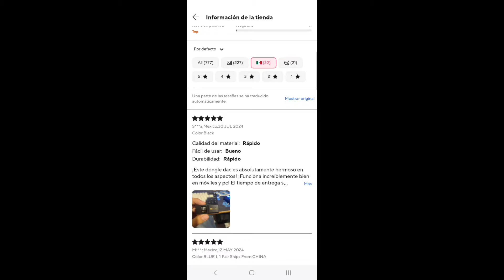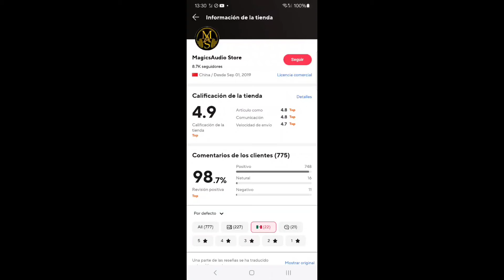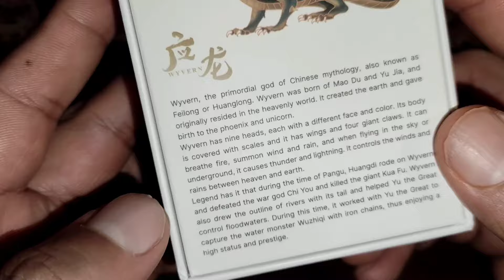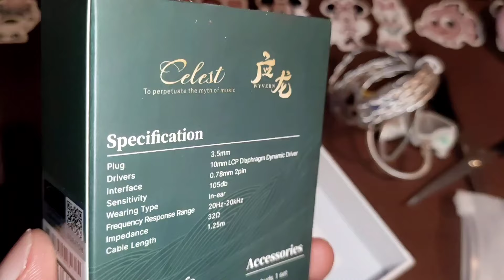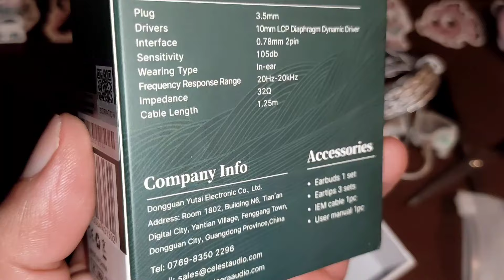Auricular Celest Wyvern | Suena suavesito por MagicsAudio Store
MagicsAudio Store

Tabla dinamica